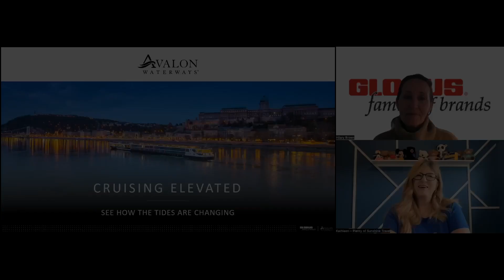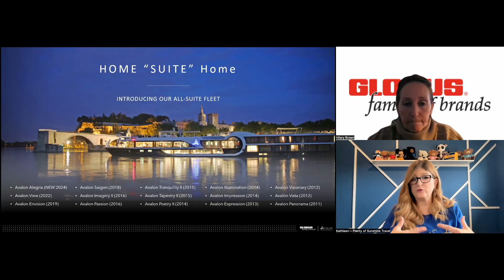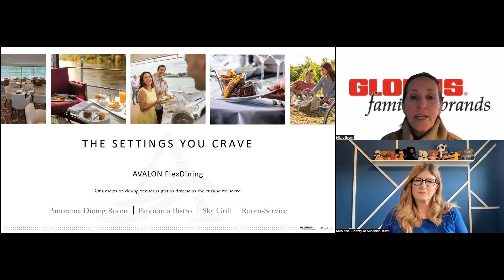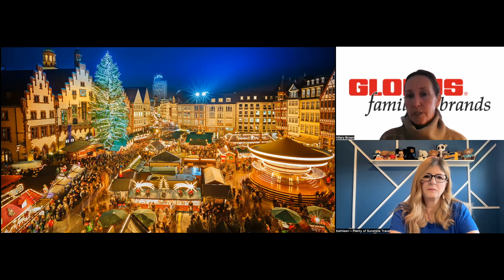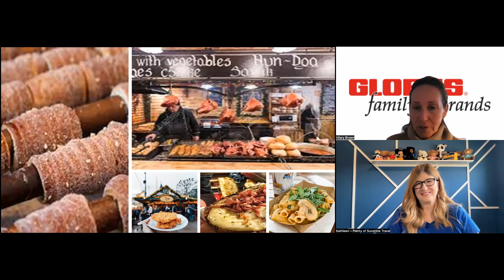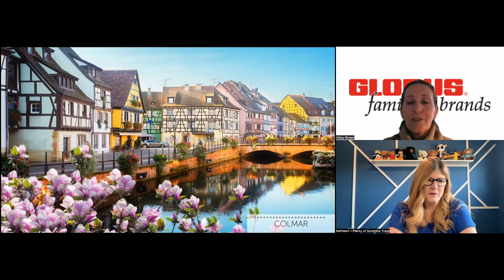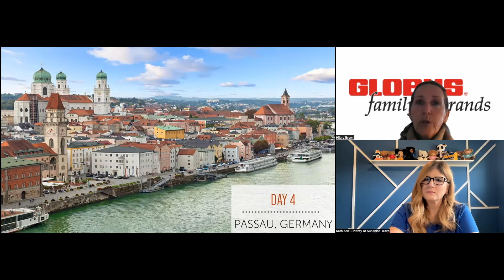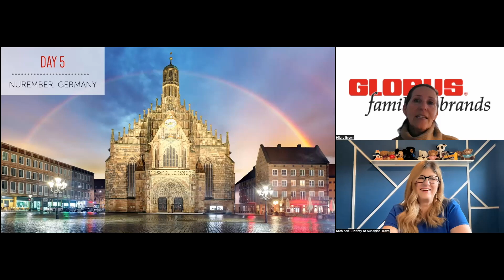Special Offer for Avalon Christmas Markets Cruise Chat; episode 134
Kathleen from Plenty of Sunshine Travel met with Hilary from Avalon Waterways for this week's cruise chat.
If you found value in this video and wish to help this channel. You can send a donation using this

Hilary is offering you $200 off your booking if you book within two weeks of this video being uploaded to YouTube.
Book by November 1, 2023 - and We will deduct $200 of your cruise fare. Reach out right away to take advantage of this promo!

Hilary first explained why we should cruise on Avalon Waterways and how their rooms are set up so that when you wake up in the mornings, you have those gorgeous views of the waterways and places you visit.
With 15 ships in the rivers, everyone will have an itinerary that speaks to them.
We then took a look at the Christmas Markets! This has been something that I have wanted to do for years! This is such a fantastic way to experience Europe.
Each Market is unique, and they have their own experiences and products.
THE PERFECT CURE FOR CABIN FEVER
With storied scenery, Stunning old towns, Christmas Markets, Shopping and Mulled Wine.
The first itinerary we looked at was: Christmastime in Alsace & Germany. This itinerary is Northbound, but you can do this River Cruise in either direction.

CELEBRATE THE SEASON OF SHINING LIGHTS AND SPIRITS BRIGHT IN THE WHITE WINTER VILLAGES OF GERMANY AND FRANCE.
Frankfurt, Speyero, Heidelberg, Strasbourg, Breisach, Basel Switzerland, Zürich,
HIGHLIGHTS
Frankfurt (Embarkation) Enjoy an Onboard Welcome reception.
Heidelberg Speyer enjoy a guided visit to Heidelberg Castle, See the great Vat, and Christmas Markets.
Christmas Markets in Speyer. In Strasbourg, you can have a guided tour and visit the La Petite France District and the Gothic Cathedral.
Christmas Margey in Breisach with a choice of Visiting Badische Winzerkeller or an excursion of the Black Forest.
Christmas Market in Basel you will be disembarking today, and your cruise ends, but you add days to your cruise and explore the area.
Next, we looked at Christmas on the Danube.
7 days from Vienna to Nuremberg.
The Danube casts a nostalgic glow of Christmas past to warm the spirit with magical Christmas markets in Germany and Austria.
Nuremberg, Regensburg, Passau, Germany, Grein, Vienna, Salsberg, Vienna.

Vienna (Embarkation) There is an onboard Welcome Reception.
Vienna: Choice of Guided sightseeing or Culinary tour at Christmas Market.
Wachau Valley - melk- Scenic Cruising through the Wachau Valley.
Enjoy a guided visit to the Benedictine Abby in Melk. Onboard Cookie tasting.
Passau: Guided Tour Christmas market Regensburg. Guided tour.
Christmas Market Beer tasting on board.
Nuremberg:  Christmas Traditions Lecture. Guided tour or Nuremberg Rally Grounds Tour or Nuremberg Rally Grounds Tour.
Christmas Market: Nuremberg (Disembarkation) Your cruise ends this morning.
Next, we looked at Christmastime in the heart of Germany.
8 Daya Frankfurt to Nuremberg.
Unwrap the cherished Traditions of Europes Christmas Market in the winter wonderland of Germany.
Frankfurt, Germany, Banberg, Volkach, Kitzingen, Wurzburg, Nuremberg.
HIGHLIGHTS
Frankfurt (Embarkation): onboard welcome reception
Main River Village: choice of guided tour, visit the Bishop's Residenz, or guided hike
Würzburg: guided tour, visit the Bishop's Residenz
Kitzingen-Volkach: guided tours: beer tasting on board
Bamberg: guided tour, see the Old Town Hall
Nuremberg (Disembarkation): your cruise ends this morning.
Hilary is offering you $200 off your booking if you book within two weeks of this video being live.
Book by November 1st- and We will deduct $200 of your cruise fare.

Reach out right away to take advantage of this promo!

If you want to learn more about Avalon or any other cruise lines I have met with.
You can also fill out this simple form and I will get back to you.
If you want to listen to this on the go, check out our podcast at @gthewaves.
Search PlentyofSunshineTravel on Facebook or Instagram to see our posts.